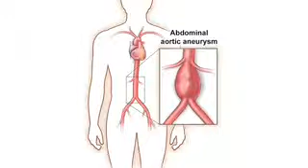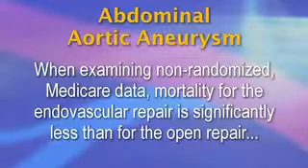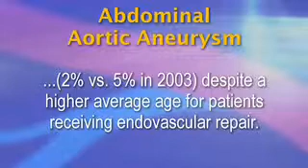Profile of a Famous Vascular Surgeon: Juan C. Parodi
In 1975, a 33 year-old resident at the Cleveland Clinic began a friendship with an 82 year old patient. The patient was recovering from an open abdominal aortic aneurysm (AAA) procedure, and his recovery was protracted. His suffering inspired the young resident to dream about a less-invasive way to repair these aneurysms. Fifteen years later, that same physician, Juan C. Parodi, accomplished what he had envisioned years earlier; he repaired an abdominal aortic aneurysm using an intraluminal graft that was placed through a less invasive transfemoral approach.